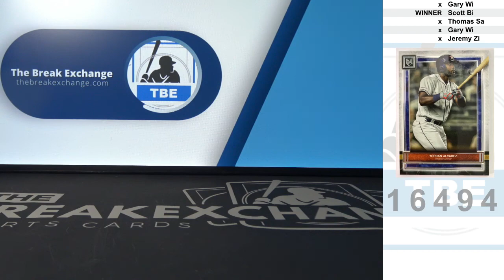RAZZ - 2020 Topp Museum Collection Yordan Alvarez Rookie (Break ID: 16494)